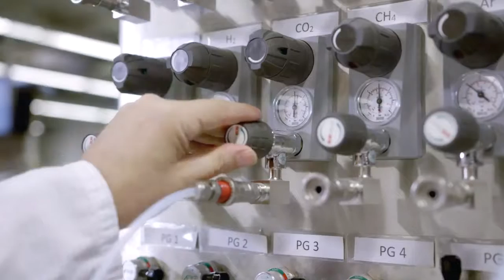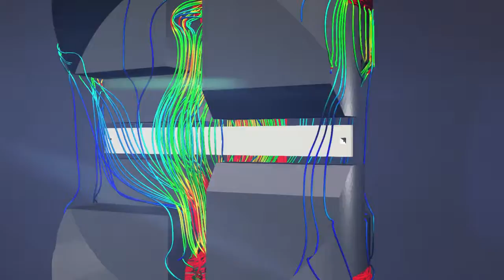ABB's Magnos28 – Paramagnetic oxygen measurement reaches new heights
The Magnos28 represents the future of paramagnetic oxygen measurement, leveraging ABB's pioneering technology leadership and over 75 years of innovation in the field of continuous gas analysis. This exciting new product completely rethinks paramagnetic oxygen analysis, replacing the glass dumbbell with a revolutionary new silicon sensor, the microwing.